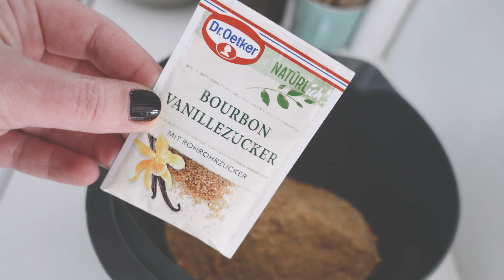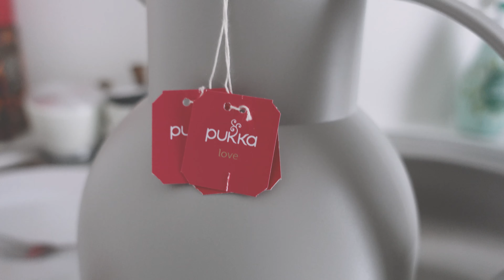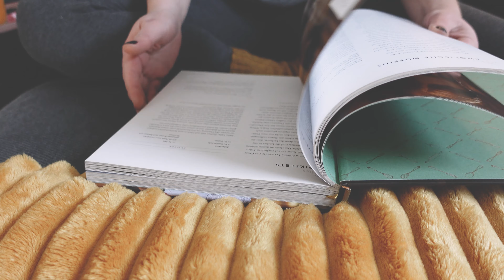VLOG #494 // Der ultimative New York Cheesecake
Ich nehme euch mit nach Tostedt, wo ich 14 Tage lang kochen, stricken und schreiben werde.

Meine Tastatur

Die quadratische Kuchenform

Das Downton Abbey Kochbuch

M E H R  S C H R E I B Z E I T - V L O G S